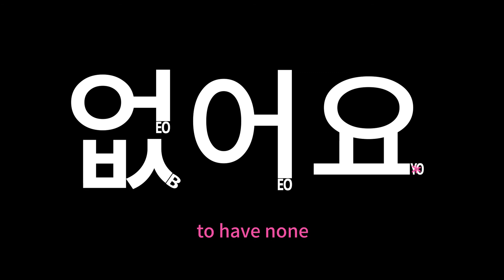Learn Korean : How to say "No problem" in Korean